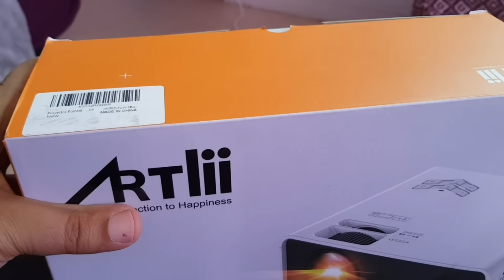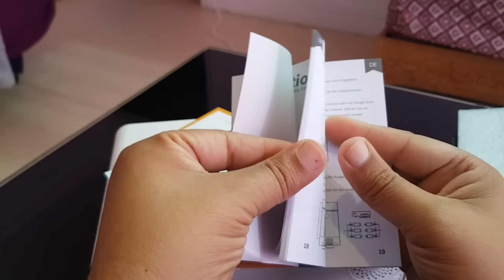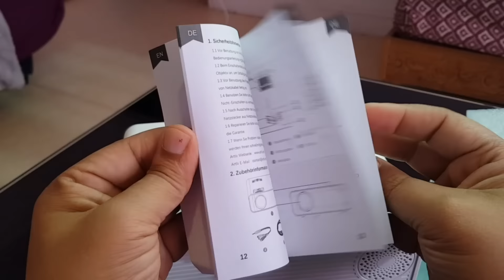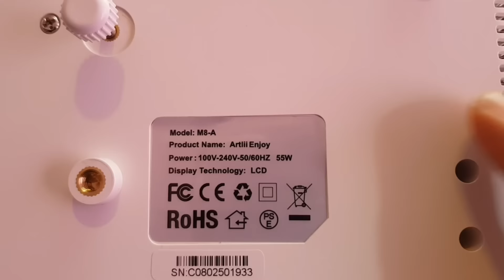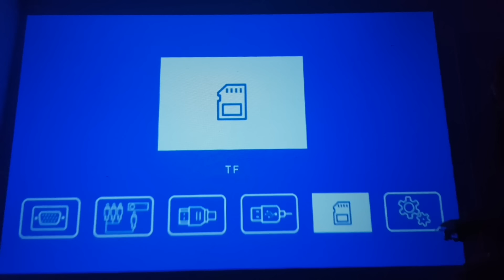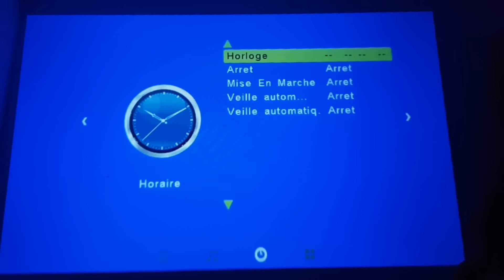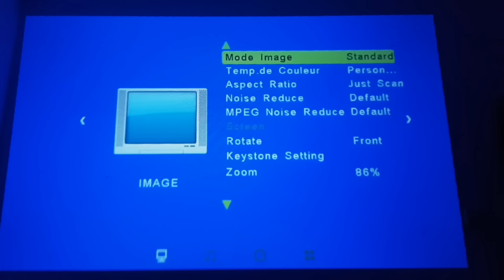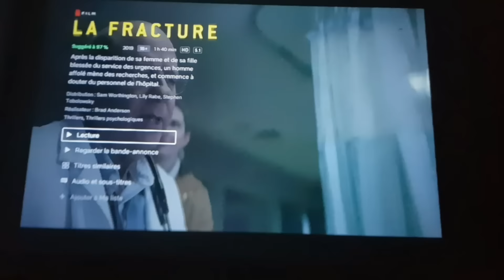Artlii Enjoy- (MEILLEUR VIDÉOPROJECTEUR) With Keystone+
Meilleur Videoprojecteur en resolution 480P with keystone+
et d'autres fonctions intéressantes...
- +45° Correction de la Distorsion trapézoïdale, Soutenir la direction verticale et horizontale.
- 85ANSI Lumens, 30% plus lumineux qu'un projecteur de même niveau
- Faible bruit.
- Mode veille, fonction de mise en veille
- 1080P supported
La Société Artlii   Organise Un Cadeau pour ce projecteur !!
voir le meilleur prix